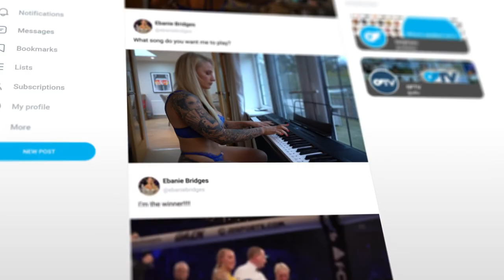Ebanie Bridges | IBF Bantamweight Champ on OnlyFans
Step into the world of IBF bantamweight champ Ebanie Bridges. The "Blonde Bomber's" new OnlyFans will blow you away!